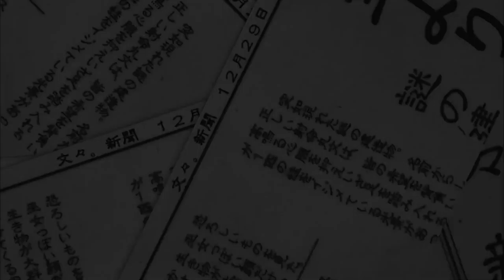Dirt Cheap Gaming (Touhou Double Focus) C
Check out this $1.99 game on the PS Market. Sale ends soon.